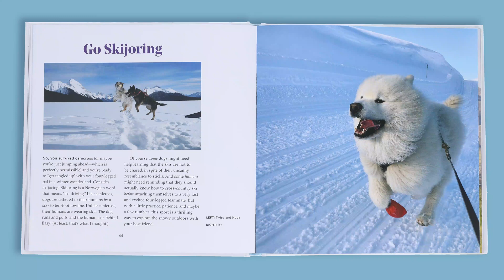Adventure Dogs: Activities to Share with Your Dog―from Comfy Couches to Mountain Tops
Let your dog lead the way to adventure! In Adventure Dogs, author Fern Watt teams up with canine experts to offer more than 50 surprising new ways — from easy to epic — to strengthen the connection you share with your dog

Grab your four-legged best friend and start making the most of every day, and every dog year. What would make your dog's "bucket list" of must-see and -do adventures? Find out together as you uncover your pup's special interests and skills using this inspirational book. AdventureDogs features

- Fun, fresh, research-backed ideas for every breed, personality, energy level, age, and dogparent

- Insights from renowned scientists and behaviorists (Alexandra Horowitz), bestselling dog-book authors (Seth Casteel), and Instagram-famous dog owners like @tunameltsmyheart, @loki, and more!

- Pet-friendly destinations (hotels, beaches, dog parks, hikes, and more!) around the United States and abroad

- Practical activities right outside our front doors (like taking a smell walk in your neighborhood) to more adventurous ideas like surfing, skateboarding, painting, practicing “doga” — even running for mayor!